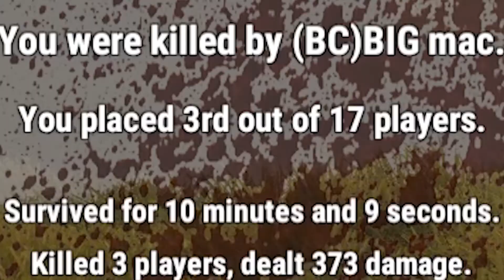THE ROAD TO NUMBER #1(BATTLE ROYAL!) - Rust Gameplay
Hey guys, sorry for this video being so short I tried my best to add every part that wasn't corrupted(Most of it was). Hope you all understand! (WATCH THE ENDING).

Help My Channel Out? Upvote This On Reddit ➤

What Is Rust?

Rust was inspired by games like DayZ, Minecraft and Stalker. It is a massive multiplayer game (currently up to 300 players per server) where you and other players are attempting to survive through the awful conditions, where humanity has been reduced to cavemen.

Rust’s world is harsh. The environment is not kind. Bears and wolves will chase and kill you. Falling from a height will kill you. Being exposed to radiation for an extended period will kill you. Starving will kill you. Being cold will kill you. Other players can find you, kill you, and take your stuff. Fortunately for you, you can kill others and take their stuff. Or maybe you can make friends and help each other survive, using the game’s building tools to create a safe haven.ate a safe haven.